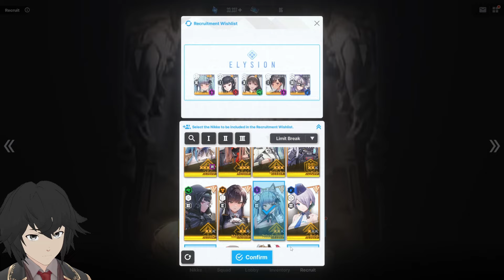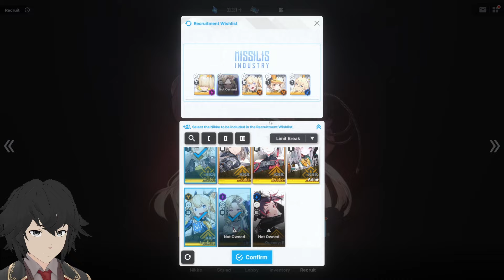The Greatest Summoning Session I'll Ever Have In Nikke With Cinderella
Nikke Second Anniversary is so generous and yet they aren't done. These Cinderella summons were worth it!

[7TV VERIFY]:"a5509253c82cdf696e9b9068f1694cbd91e61bb92083e739"